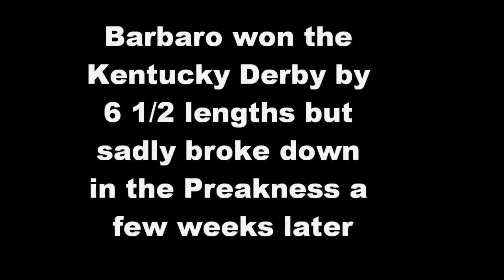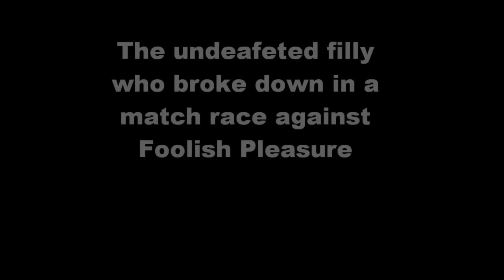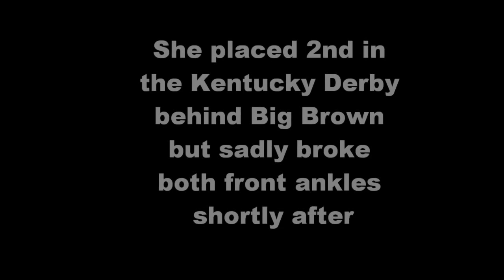A Tribute To Barbaro, Ruffian, Eight Belles and Lost In The Fog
A tribute to few of the best racehorse who died young.